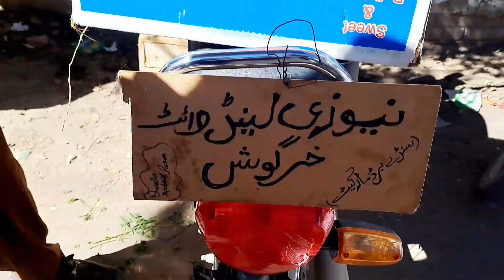Quetta Sunday bird market latest update.12.11.2023 in malibagh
quotation about market Mein mungfali kism Ke Parindey aur Khargosh